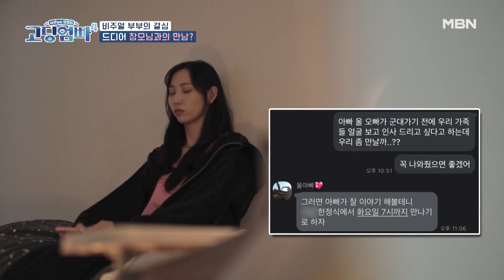[고딩엄빠4] 엄마랑 만나기 위해 잡은 약속... 어머니에게 두 사람의 마음이 닿을 수 있을까? MBN 230816 방송